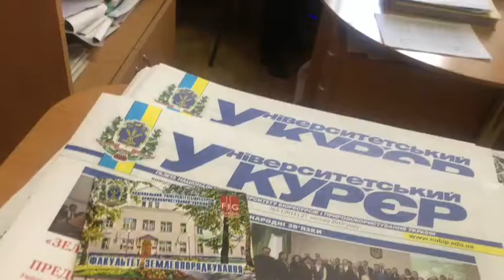Мова, мовлення, мовна комунікація.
Навчально-виробничий проект для студентів НУБіП, що у перспективі інтегрується у професійне телевиробництво